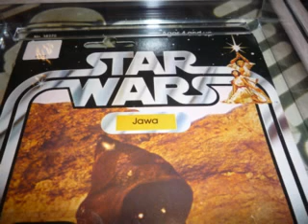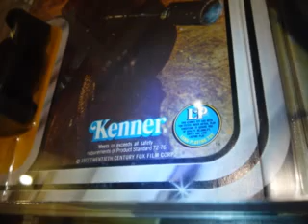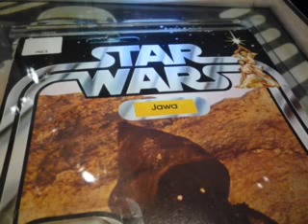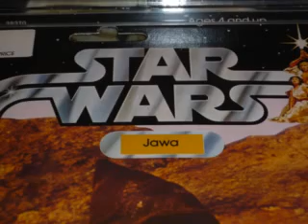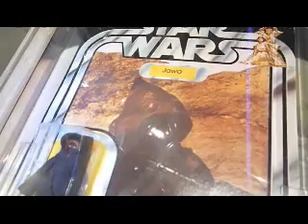JAWA STAR WARS 20 BACK A KENNER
HERE YOU WILL SEE A KENNER 20 BACK A JAWA, THIS HAS BEEN GRADED BY AFA 75. THIS IS THE CLOTH CAPE VERSION AND IS THE ONLY 20 BACK VERSION TO CARRY THE LONG PLAY SYMBOL SO COMMON TO 12 BACKS.